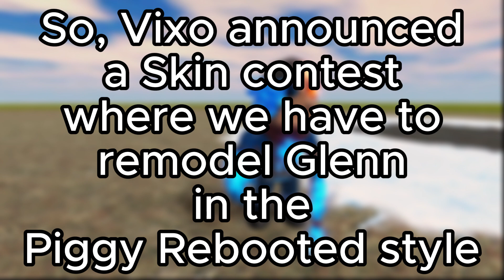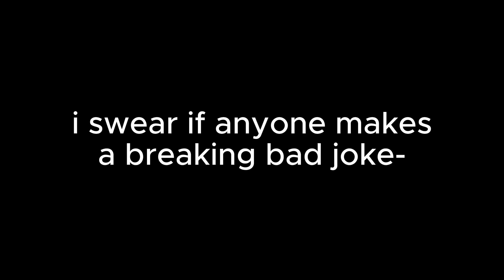Piggy Rebooted | Glenn Contest Redesign!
I FORGOT TO SAVE THE JUMPSCARE
Piggy Rebooted and Contest by @VIXO_CHANNEL